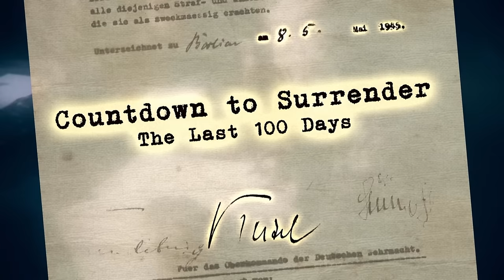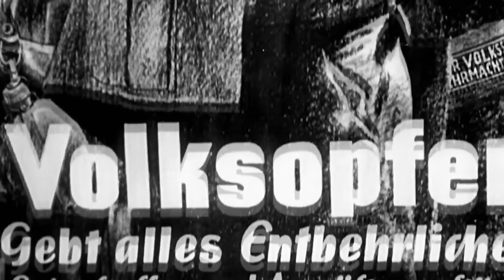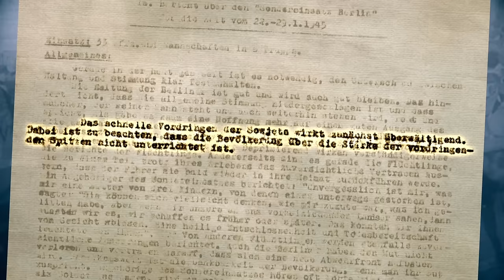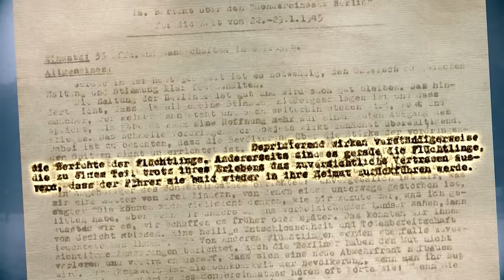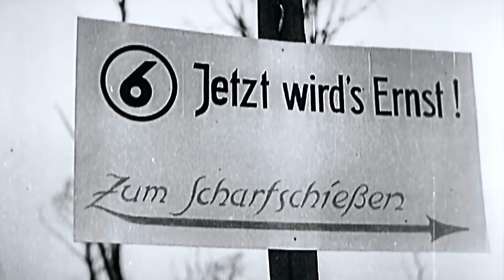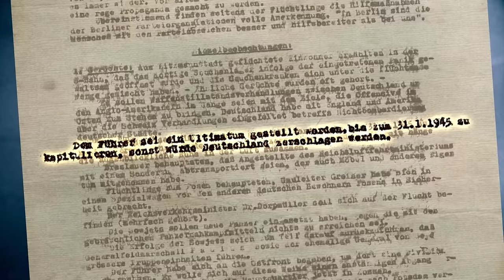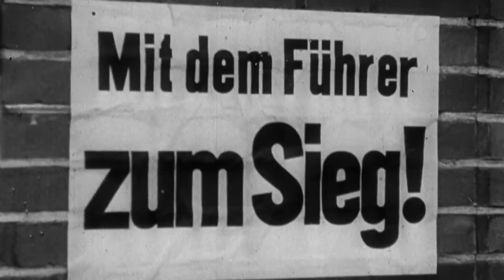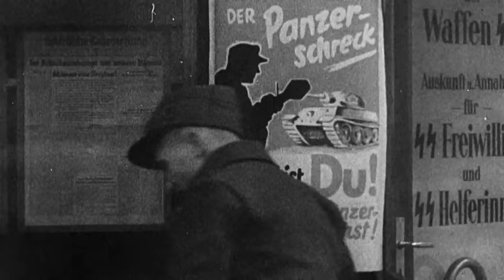Stalin's Breakthrough in the East | Countdown to Surrender – The Last 100 Days | Ep. 1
On January 28th, 1945, the total war advocated by Goebbels retaliates against the Fatherland in a dramatic climax on German soil. This marks the onset of a hundred days of horror and death, surpassing the toll of lives lost in all preceding years of the war.

Stalin's forces advance relentlessly in the east, rendering the Wehrmacht powerless against such overwhelming might. In a radio broadcast, Adolf Hitler addresses his people, rallying them for a "fight of destiny." Meanwhile, fleets of Allied bombers bombard the capital of Berlin and obliterate the overcrowded city of Dresden, filled with refugees. From the west, the Allies march towards the Rhine, but the Wehrmacht has strategically destroyed all bridges, leaving only one intact.

Documentary: Countdown to Surrender – The Last 100 Days